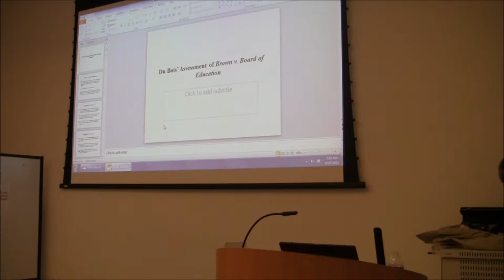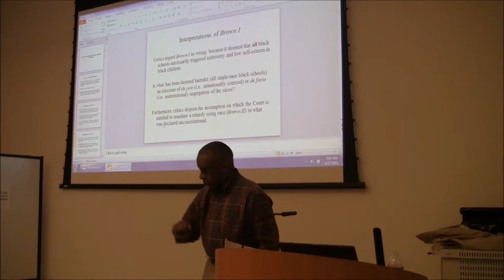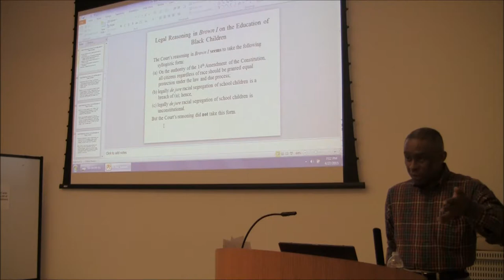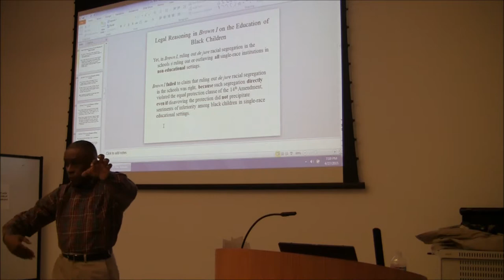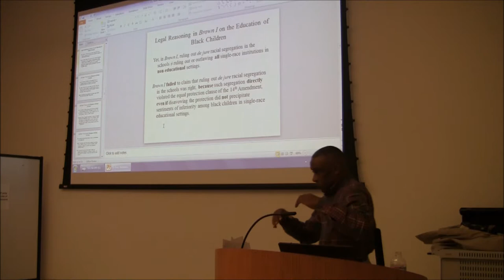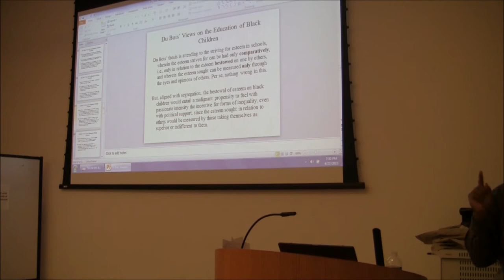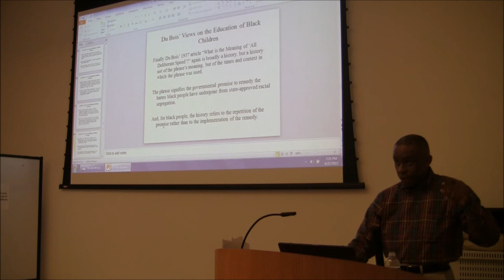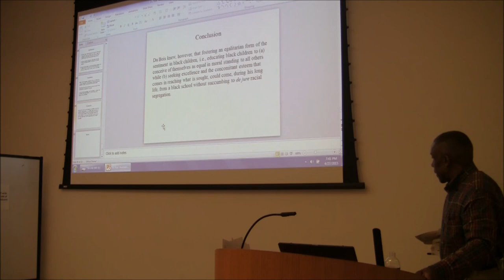Frank Kirkland, "W.E.B. Du Bois and Brown v. Board of Education" @ BKPP 4/27/2015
Frank Kirkland (Hunter College / CUNY Graduate Center)
"W.E.B. Du Bois and Brown v. Board of Education"

Most people regard the 1954 Supreme Court decision in Brown v. Board of Education as symbolizing the meaning of racial equality and equal educational opportunity. They tend to take Brown as (1) granting legal authority to bring about racial integration and (2) forbidding compulsory racial segregation in public schools and thereby eliminating black schools.

Though he never rejected the decision outright, Du Bois was critical of Brown. His criticisms were focused not on (1), but on (2). His criticism of (2) relies on our understanding of the value and motivational force of who we each take ourselves to be in an egalitarian and pluralistic society. This criticism of Brown does not bind him, in all instances, to the position that single-race schools should be consciously and freely embraced; but it does bind him to that position if other schools violate rights and single-race schools do not.

Du Bois fervently opposed the view that black children developed sentiments of inferiority in all single-race or exclusively black schools. But he didn’t explain black children’s feelings of inferiority in terms of their educational need to be motivated and appreciated. Rather he gave a narrative of the experience of those exposed to the judgments of others when participating in the educational pursuit for approval. Human beings make this educational pursuit from a young age, which always involves a comparison with others.

Du Bois knew that such judgments can be not only inegalitarian, but inflammatory and demoralizing. But, I shall argue, Du Bois also knew that a more egalitarian education for black children – an education in which black children conceive of themselves as equal in moral standing to all others while seeking excellence and the concomitant esteem that comes in reaching what is sought – could come from a single-race or exclusively black school without perpetuating compulsory racial segregation.